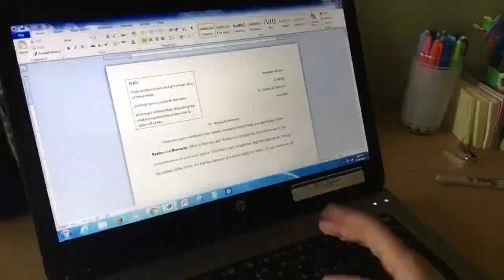Homework :( || TTL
Hey guys! this was probably boring lol